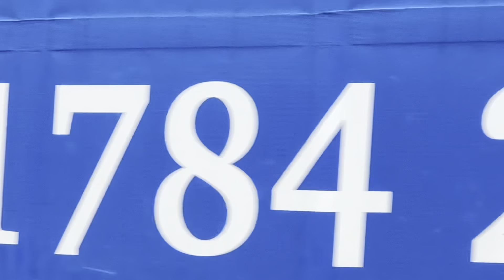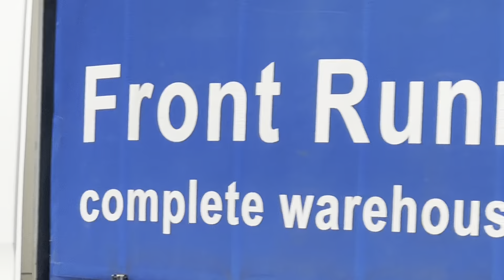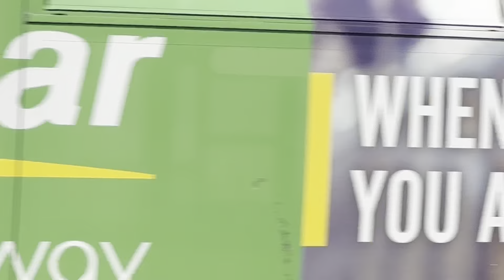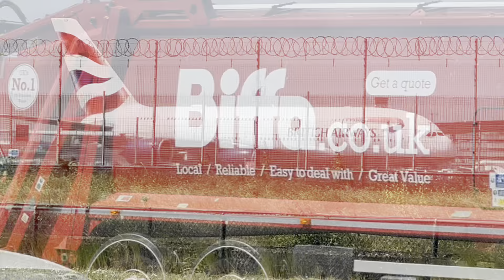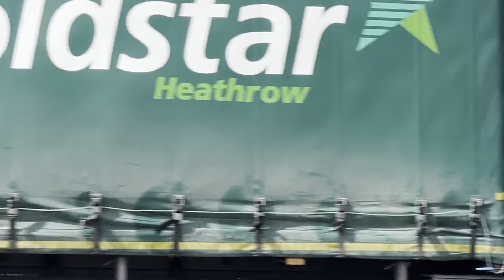Planespotting| #5 London Heathrow (LHR) [Part 1] : British Airways & Virgin Atlantic Only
Here is Part 1 of the Planespotting Video where I spotted both British Airways & Virgin Atlantic departing to their scheduled destinations. Within the 30+ minute video you can see a diverse amount of aircrafts that both airlines use including the A330neo and the A380. Unfortunately, the location isn't the best one as there were a lot of obstruction of fences, trucks and a bit of pedestrians making it challenging for me to get some shots of those planes departing out of the runway. I was hoping to the find a spotting view where  @TrainPlaneHub  ,  @CPlanespotting   &  @BigJetTV  spotted (which was I think behind and above the petrol station) but apparently it's a secret location that is only known to a few including the three I mentioned. Had Heathrow had not used the westerly runway, I would've easy gone to Myrtle Avenue to shoot a lot arrivals. Next time, I'll be using T5 Car Park instead of the petrol station.

With that being said I hope you guys enjoy this video.

Record Date: 30th May 2023
Video Recorder: iPhone 14 Pro at 1080p Full HD 60 FPS HDR

Timeline:
00:15 BA B77W to San Francisco
00:59 BA A35K to Austin Bergstrom
01:55  BA A319 to Brussels
02:27 BA B77W To Lagos Murtala Muhammad
04:02 BA B77W To Los Angeles
04:30 BA A320 to Bucharest
05:02 BA A319 to Jersey
05:31 BA A320 to Faro
06:09 BA A21N to Larnaca
06:36 VS B789 to San Francisco
07:09 BA B788 to Rio de Janeiro Galaeo Int’l
07:44 VS A333 to Miami Int’l
08:21 VS A333 to Bridgetown Grantley Adams Int’l
09:15 BA B772 to London Gatwick
09:55 BA A388 to Dubai Int’l
11:59 BA A20N to Stockholm Arlanda
12:39 VS B789 to Los Angeles
13:20 BA A20N to Zurich Költen
13:48 BA A388 to Dallas Fort Worth
15:26 BA A20N to Inverness
15:59 BA A35K to San Diego
16:53 BA B77W to Philadelphia
17:27 BA A320 to Madrid Barajas
17:56 BA A320 to Manchester
18:25 BA B772 to Riyadh
18:56 VS B789 to Shanghai Pudong
19:25 BA A319 to Aberdeen
20:04 VS A35K to New York JFK
22:45 BA B77W to New York JFK
23:42 BA A388 to San Francisco
25:00 BA B772 to Bahrain Int'l
26:22 BA (Finnair) A320 to Milan Malpensa
26:51 BA A388 to Boston Logan
27:55 BA A321 to Zurich Kolten
28:30 BA B772 to Portland Int'l
29:50 BA A321 to Dublin
30:22 VS A339 taxiing past BA A388
30:46 BA A388 to Chicago O'Hare Int'l
32:26 VS A339 to Tampa Int'l
33:41 BA A21N to Edinburgh
34:16 VS A35K to Orlando Int'l
35:01 BA A35K to Las Vegas Harry Reid McCarran Int'l